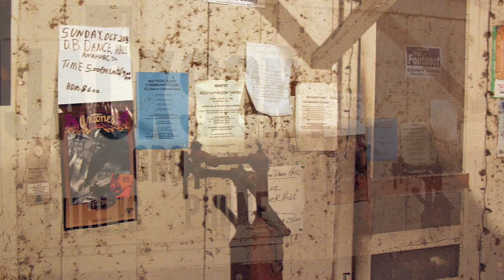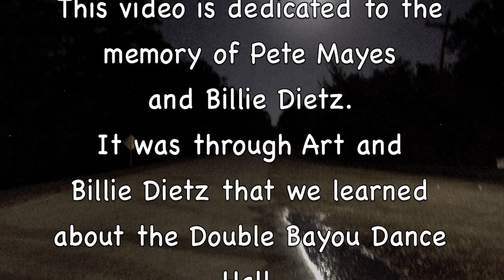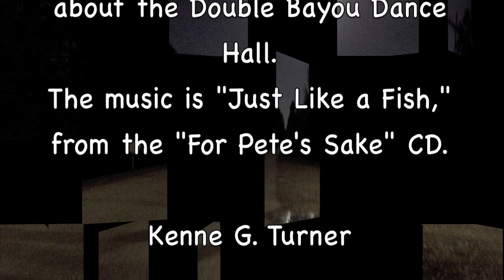Double Bayou Dance Hall -- Pete Mayes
The Double Bayou Dance Hall and the Jackson Grocery are located in the small black community of Double Bayou in Chambers County, sixty miles east of Houston. This video is dedicated to the memory of Pete Mayes and Billie Dietz. It was through Art and Billie Dietz that we learned about the Double Bayou Dance Hall.